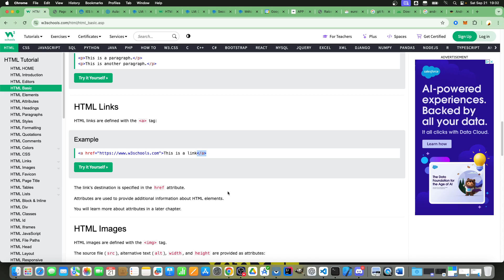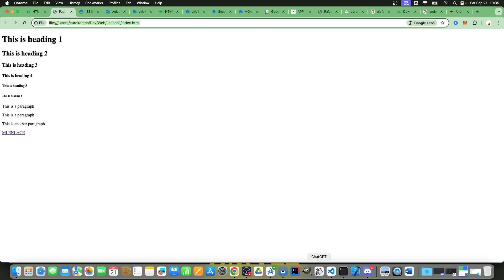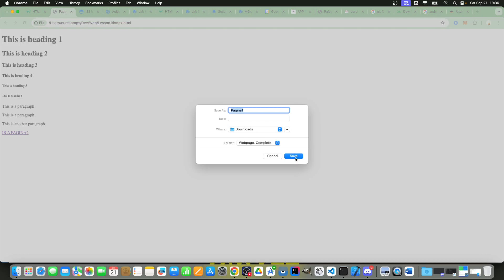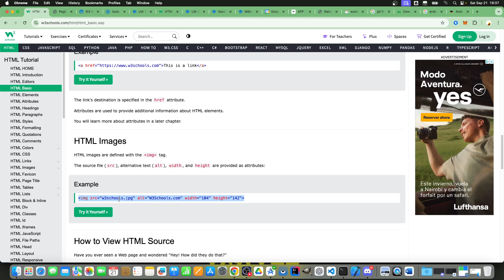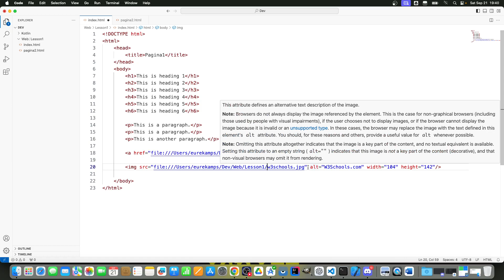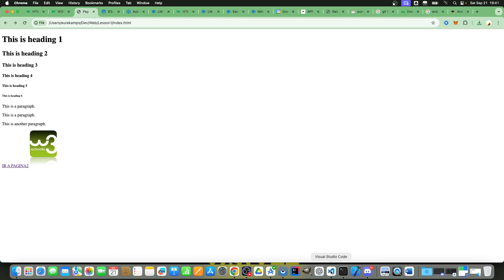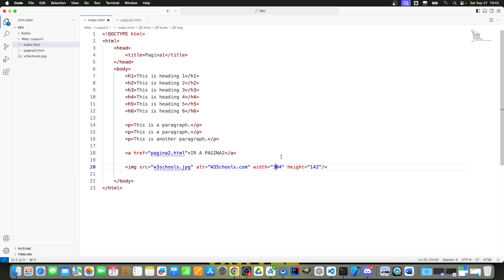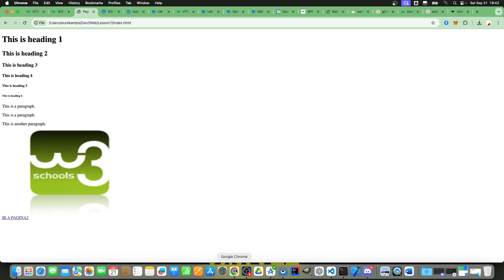HTML Basico 3